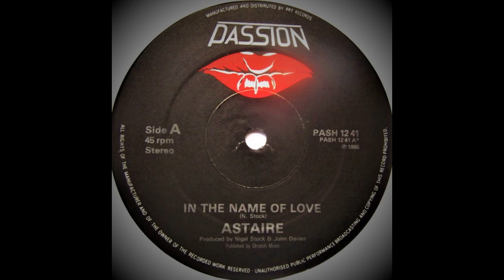Astaire – In The Name Of Love